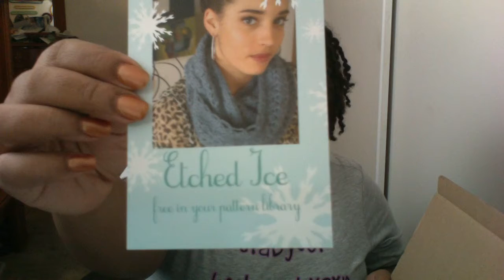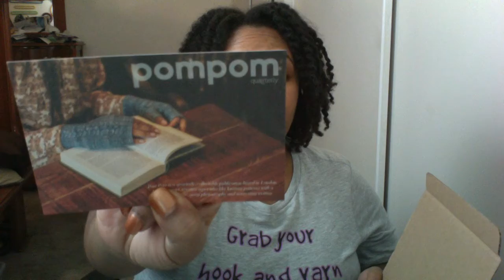December YarnBox Unboxing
This is my 5th yarn box
I love it! Im excited to see what next months will be.

Start up you yarn box subscription today to be surprised with cool yarns.

MARCELLE COOPER
P.O.BOX 1528